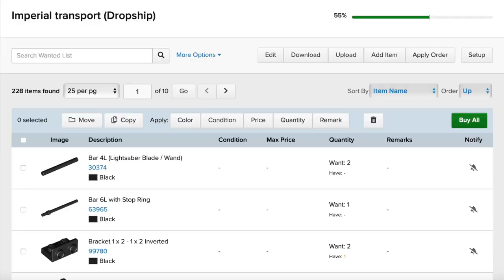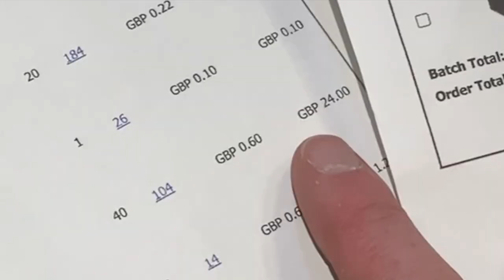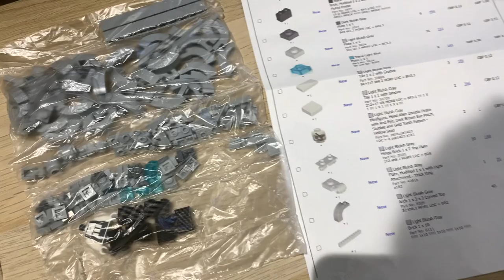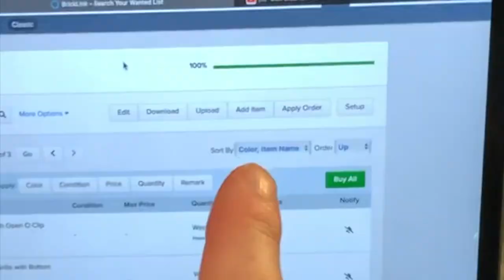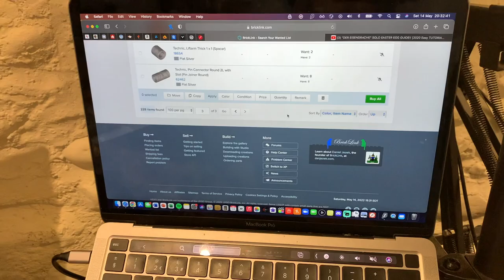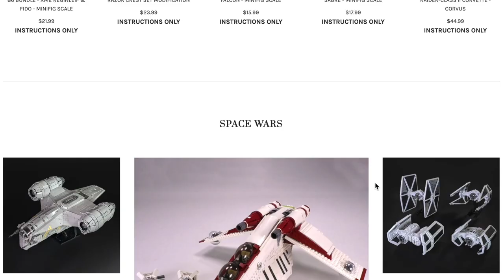I BUILT a custom LEGO IMPERIAL TRANSPORT DROPSHIP from KENOBI / The Mandalorian!!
Wow. this custom set BLEW me away!

If you enjoyed this, please consider becoming a channel member today and access loads of awesome benefits!

Shoutout to my current members:
-BrickHaul
-Grinding Bricks
-Scott Davis
-151 Buck
-Mace Cameron
-Planet TEK
-Bryan.Eliab leon
-Matteo Melesi Martin
-Sol piek
-Director KW
-Beanie_Boy_Bricks
-EJSparrow12